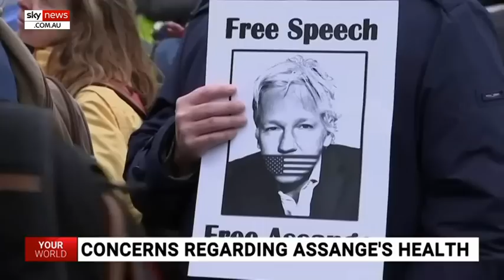‘Serious concerns’ over mental health of Julian Assange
Managing Editor at Shadowproof in London Kevin Gosztola says Julian Assange's legal team have been told Mr Assange has depression, evidence which the defence is putting forward to discourage the extradition of Mr Assange to the United States.

It comes as there have recently been “serious concerns” about the mental health of WikiLeaks founder Julian Assange, according to Sky News host Brent O’Halloran.

The charges against Mr Assange, which include allegations of conspiring to hack government computers and espionage, could lead to a maximum sentence of 175 years behind bars.

“What we’re hearing from Assange’s legal team about Julian Assange’s health is that they had doctors who – at least one – diagnosed him with severe depression, the others found he had moderate depression,” Mr Gosztola told Mr O’Halloran.

“We’re hearing about his risk of suicide if he would be extradited to the United States, and the defence is putting all of this evidence into the record to discourage the judge from approving the extradition because they believe it would violate his human rights.”